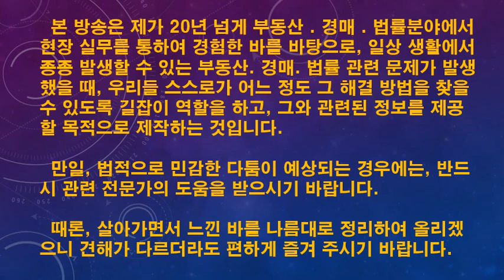[경매83회] 부동산실전법원경매, 아파트경매가고 빌라(다세대)시대"왔다".. 최근경매시장동향분석관련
20년 넘게 부동산, 경매. 생활법률 기타 일상생활에서 느낀 바를 실무 경험 위주로, 다양한 내용을 틈나는 대로 올려 드리겠습니다.

그 동안 올린 내용을 아래에 링크시켜 놓았으니, 클릭하시면 보실 수 있습니다.

바라보는 입장에 따라 다소 개인차가 있을 수 있으나, 필요한 부분을 참고하시고 유익한 시간, 힐링의 시간이 되었으면 합니다.

관련자료검색

[69회]아파트경매,이젠..차라리급매를찾아라.고가낙찰시대투자프레임전환관련(1)

[75회] 경기불확실성으로단기정기예금증가해도지금도부동산투자는여전히하기나름이다

[78회] 경매시대가고..급매시대온다..고가낙찰시대 투자프레임 전환 관련(2)

[40회] 상가경매,반값에도낙찰자없다.세종시상가경매관련개발지역투자점검

[38회] 유치권등특수물건,고수익과연보장될까?특수물건의진실파헤치기

[37회] 경락잔금대출,무조건받을것은아니다.효율적인대출받는요령,유의사항

[36회] 신문스크랩하나로경매이론공부끝내기,변호사등전문가검증준비요령

[35회] 토지(땅)투자,지금도과연할만한가? 2019년 이후 토지투자를 위한 현실적 제언

[34회]경매완전초보자,나홀로단기간에경매고수되는족집게과외총정리

[33회]부동산경매관련전문가를검증하라,영업실상및검증요령(변호사,법무사,세무사,공인중개사)

[32회]부동산실전법원경매,기획부동산사기대형사건jtbc방송분석,대처요령핵심점검(4)

[31회]부동산(실전)법원경매,집주인상대민사소송,해야하나말아야하나?소송전검토할사항,소송의실상(2)

[30회]법원(실전)경매, 공동투자(초보자),알건알고하자,공동투자실상파헤치기

[27회]상가실전경매(투자목적),급매물건찾는것이차라리나을것,상가경매의진실특징

[26회]법원(실전)경매,공부를할만큼하고도혼자서못하는이유,자신감배양방법

[22회]2098년인구절반감소,부동산(경매)확실한투자방안총정리,단기투자노려라

[20회]기획부동산광고구별요령실태와폐해,아파트현관문까지진출하다

[19회]부동산(경매)투자시,세금때문에2채이상집못산다?세금편견버려라

[18회]경매물건답사시,급매가격알아내는요령(3)누구나쉽게3회총정리시리즈

[16회]혼자서입찰가격정하는요령(1)누구나쉽게3회총정리시리즈